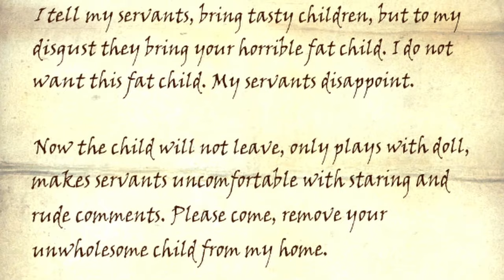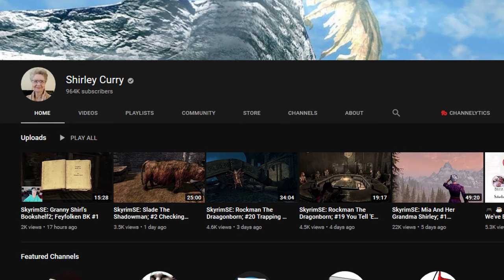Skyrim but I'm a Terrible Parent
JacktheBlack
GamerGuy
Pengy
HammockTherapy
Daniel Andrawis
Jordan Hart
Scorch243
Live on Twitch Th (6pm CST) and Sat (12pm CST) @

Intro - 0:00
Finding My Son - 2:08
Rufus the Coward - 4:58
Grandma! - 6:35
Rufus the Warrior - 7:13